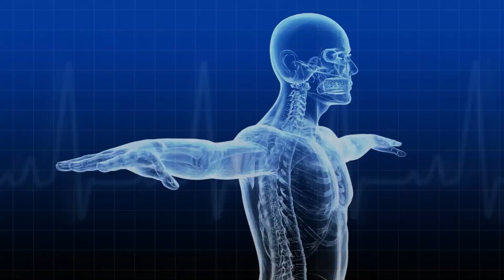AskWATERDOK No. 367 Ang ionique po ba ay mabisa para sa hika?